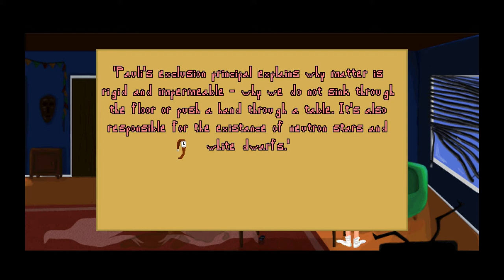What the F—k Happened? (Playthrough)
Welcome to my Let's Play of What the F—k Happened?, a free adventure game about a dude having a very bad day.

Thanks to David for telling me about this game!